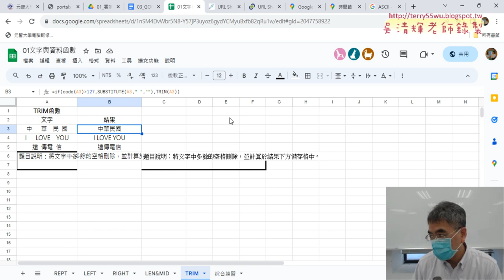05 用CODE函數判斷中英文